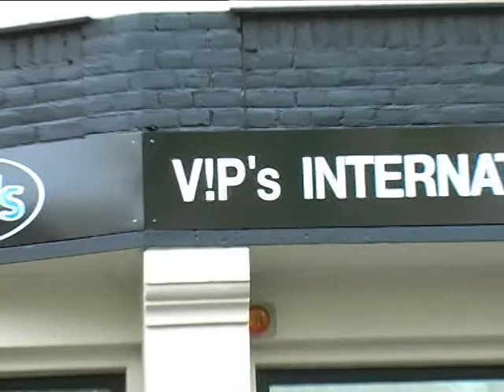Japanese Salon - Azumi Uchitani presents "Sushi Making" in Amsterdam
Japanese Sushi Chef, Mr. Kato demonstrates how to make "Kazari zushi" at VIPs Gallery in Amsterdam.

Produced & Hosted by Azumi Uchitani
Video Production by Manus Sweeny